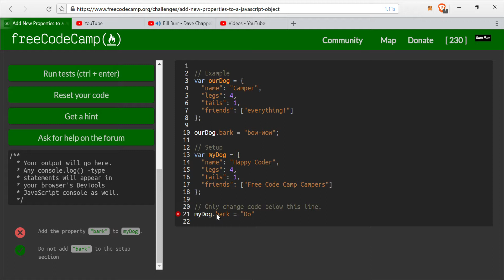Add New Properties to a JavaScript Object- freeCodeCamp Basic JavaScript lesson #84